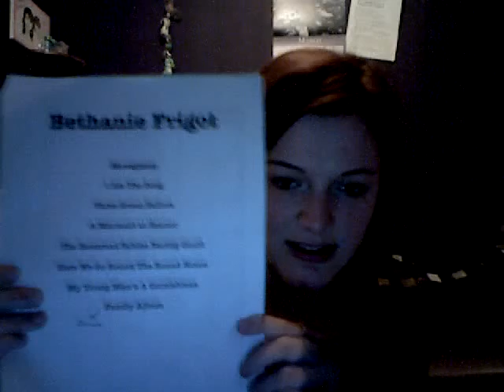Beth's Week's/Months of events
Hey, sorry I haven't uploaded in a while but considering that Brad, Simon, Josef, Hayley and Charlotte were up and some of them were saying what they were getting up too, I thought I might join in :)

P.S sorry about the camera lighting in my room isn't great and my computer is a tad slow sorry :/